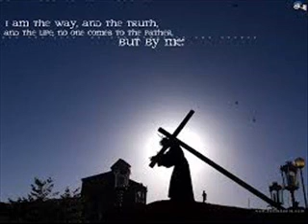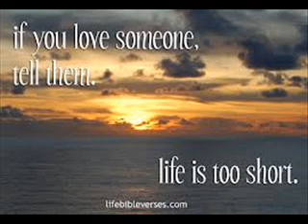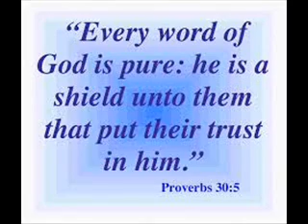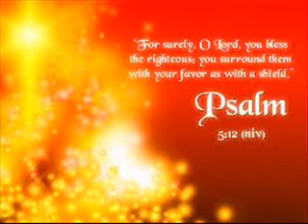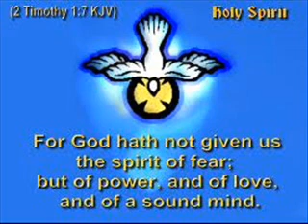Newsboys - You Are My King (Amazing Love)